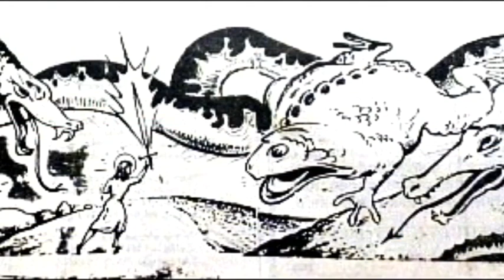LA LEYENDA QUE DIO ORIGEN AL CARNAVAL DE ORURO LA LEYENDA DE LAS 4 PLAGAS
Tema: Aniversario de Oruro
 " LEYENDAS QUE DIO ORIGEN AL CARNAVAL DE ORURO"
U.E.: FERROVIARIA SECUNDARIA
CURSO: 5° "A"
Est.: JHAMIL RIMER FLORES CONDORI.
Área: Ciencias Sociales
Una historia que nos enseñaron de 🧒🏻 claro la leyenda de las 4 plagas una de las leyenda mas importante de Oruro y que les traemos en la plataforma de manera de cuento esperemos que les guste
Denle like
Y comenten xd